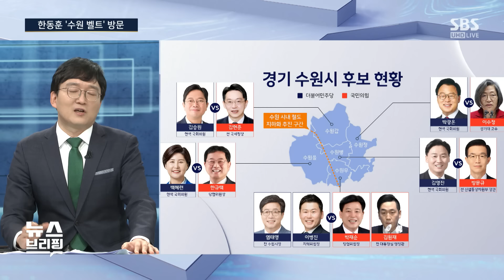국민의힘, 경기 총선 이기려면 수원 잡아라…현역 0명 험지서 '철도지하화' 공약 / SBS / 편상욱의 뉴스브리핑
■ 대담 : 최수영 전 대통령직인수위 전문위원, 김수민 정치평론가, 윤춘호 SBS 논설위원

● 한동훈 '수원 벨트' 방문

"수원, 한동훈이 공들이는 곳이자 서울 성적표 가늠 지표"

김수민 / 정치평론가
"수원, 전국 선거 민심 바로미터…국힘, 지난 선거 대패 설욕 사활"

윤춘호 / SBS 논설위원
"수원 벨트, 가장 효율적으로 돈 쓰는 방법일진 논의 필요"